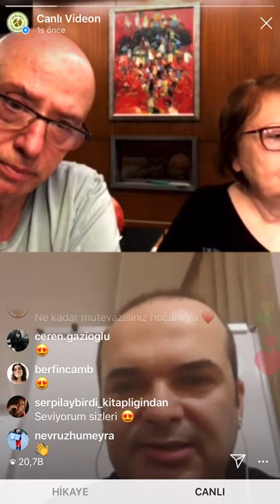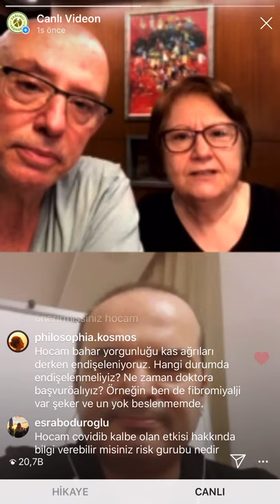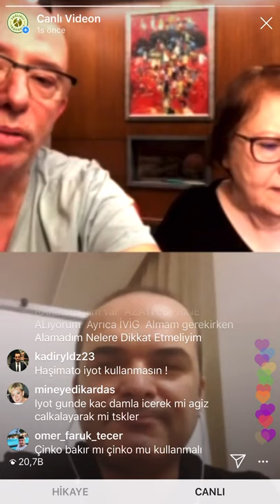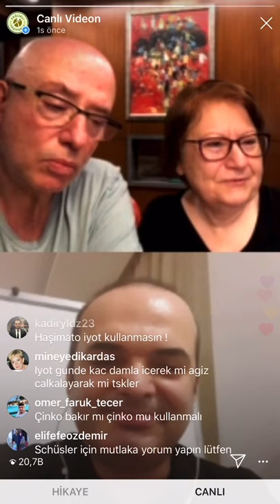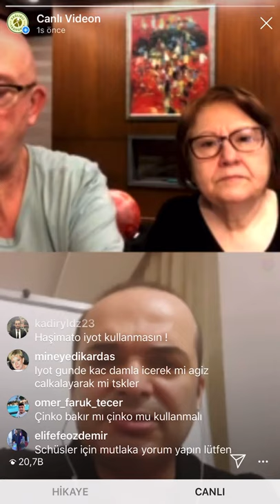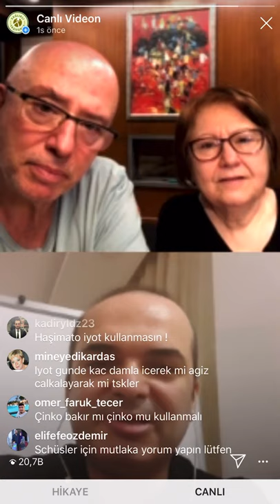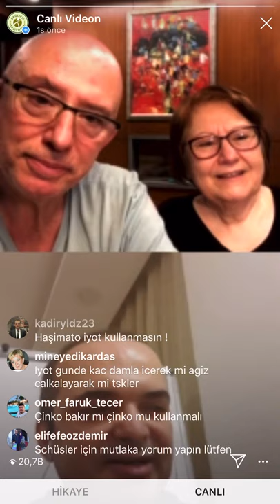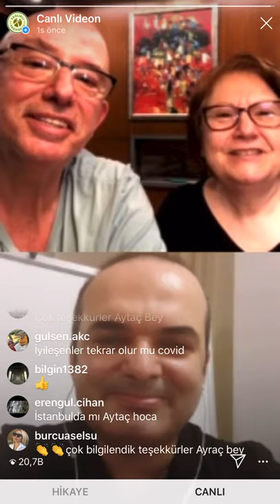Uz.Dr. Aytaç Karadağ ile yapılan Canlı Yayın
12 Nisan 2020 Saat 21:00-22:00 arasında Instagram Sağlıklı Yaşıyoruz sayfasında yapılan canlı yayının ekran kaydı.